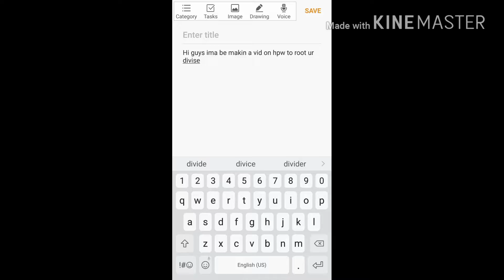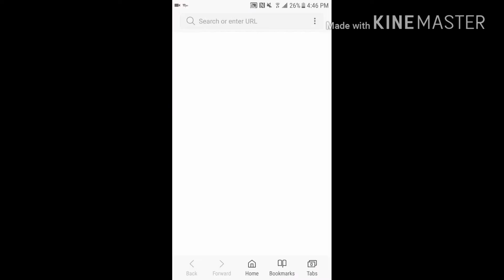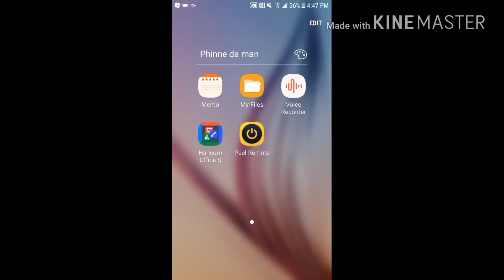How to root ur phone with (root)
Hello this is a video i made for u guys and its how to root ur phone here the links to kingroot and kingoroot :D

Here kingoroot and here kingroot